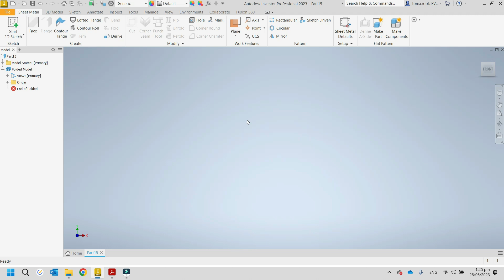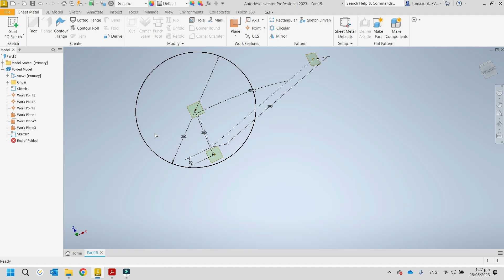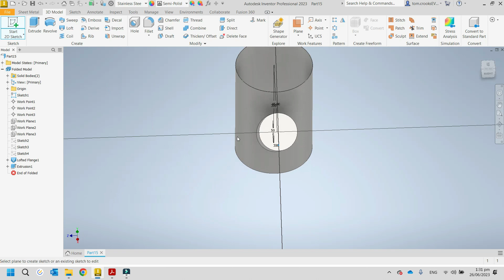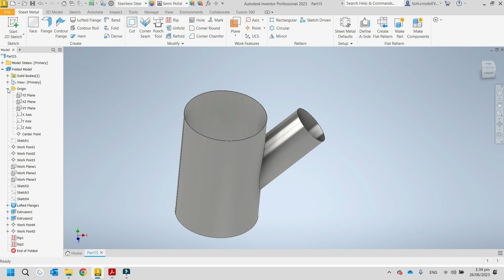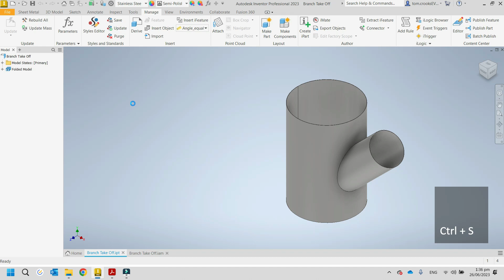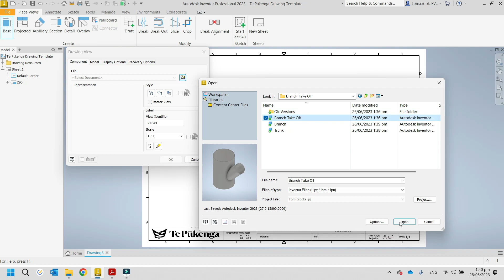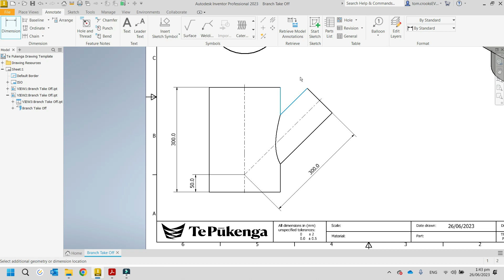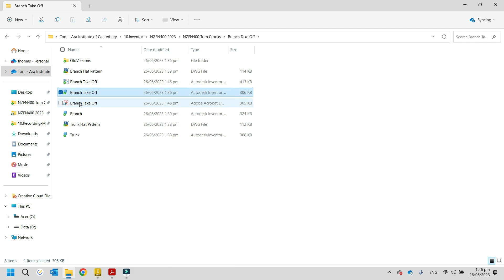NZFN400 - Branch Take Off Exercise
Inventor professional exercise